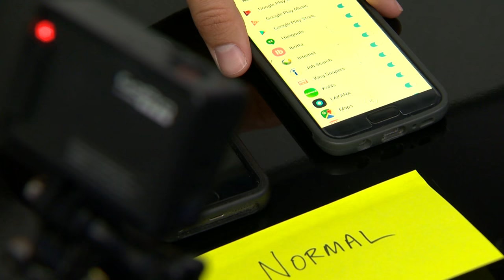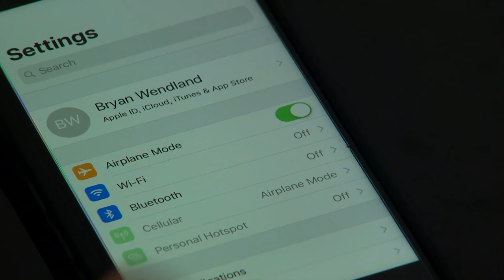Testing the national emergency alert system's test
We took an unscientific look at the new wireless emergency alert system to see how well it works.

We set up 5 different scenarios for the first national test. The question: will each phone still receive the presidential alert?

9NEWS (KUSA) is located in Denver, Colorado.